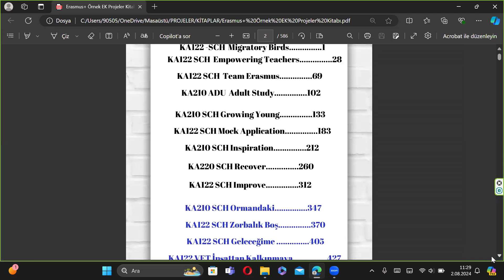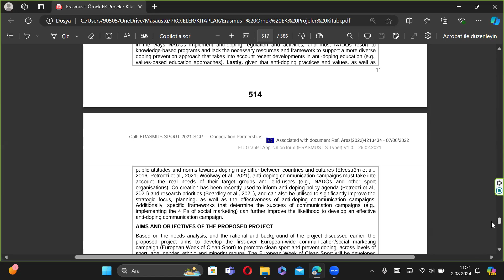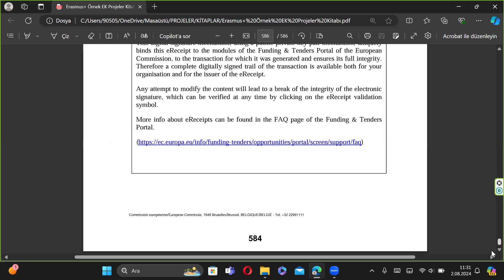Erasmus +Örnek Projeler EK Kitabı ( erasmusplus sample projects book ka210 ka122 and sports)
Erasmus+ Örnek Projeler EK Kitabı (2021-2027 Dönemi)
Erasmus+ 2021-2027 dönemini kapsayan Erasmus+KA210, KA122 ve Spor projelerini içeren bu kitap pdf olarak hazırlanmıştır. Kapsamında aşağıdaki proje türleri bulunmaktadır:
-5 İngilizce doldurulmuş KA122SCH,2 Tane Türkçe doldurulmuş KA122 SCH ve 1 tane Türkçe doldurulmuş KA122 VET

-1 Tane İngilizce 210 ADU,2 Tane İngilizce KA210 SCH,1 Tane Türkçe KA210

-1 Tane İngilizce KA220 SCH

-3 Tane İngilizce Spor Projesi

Proje Vardır.